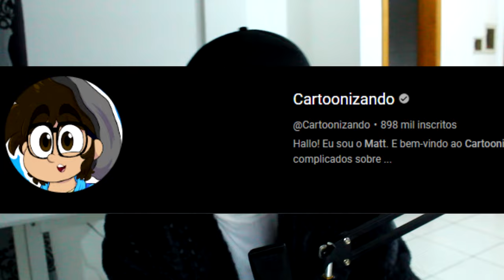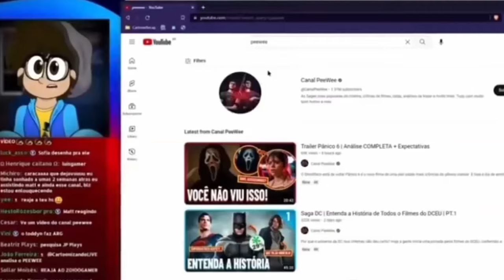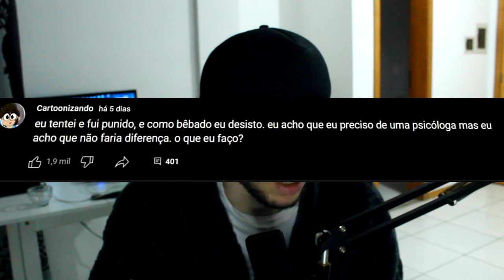a situação do cartoonizando é horrivel